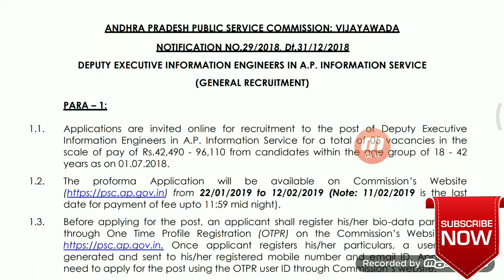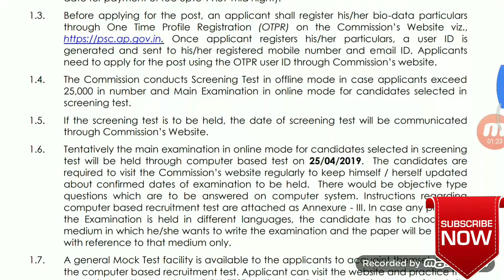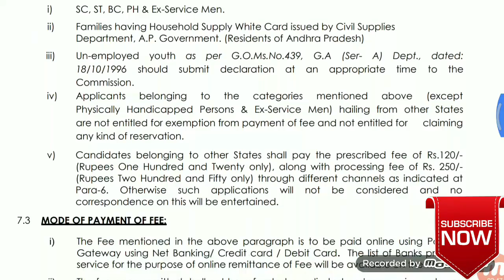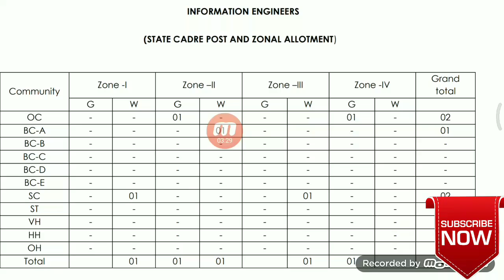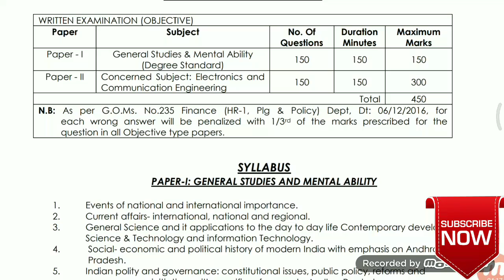APPSC jobs in 2019 // Latest government jobs notification